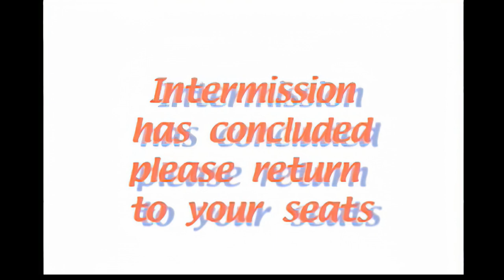Salida Dinner Theater 2000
Salida Colorado   Recorded Sometime around 1998
00:00 - Start
05:38 - Jeannie Kostelic
10:56 - The Salida Brass
21:26 - Shannon Cole with Chet Woods
26:39 - Frank Lanaghen
29:29 - Frank Lanaghen, Rod Schleicher, Jeannie Kostelic
34:52 - Jeremy Moore
39:23 - RuthAnn Hoffman & Linda Lofton
44:23 - Sponsors
45:55 - Brenda Heckel
54:13 - Rod, Frank, Jeannie.
57:25 - The Lazy Aliens